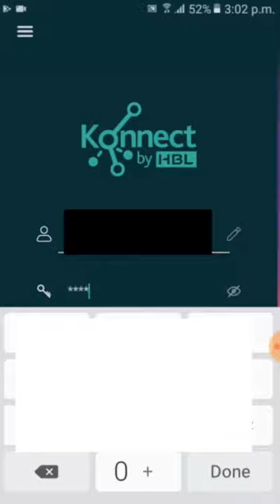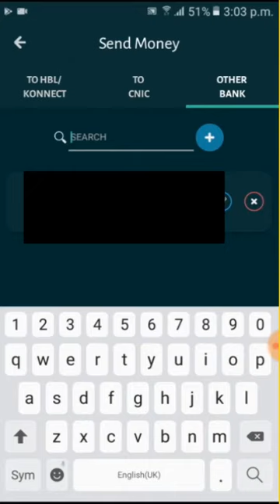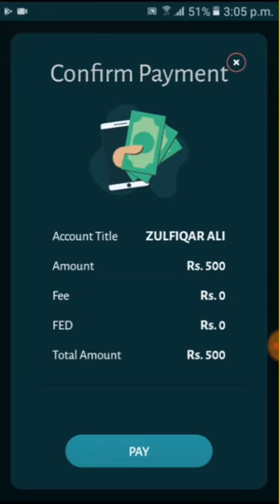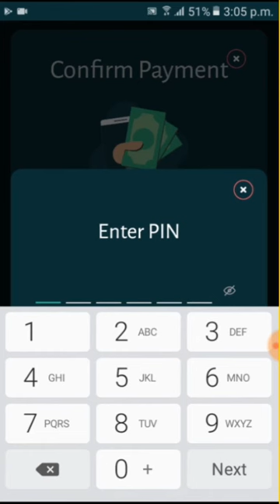Send Money Konnect HBL To JazzCash Account/ Konnect HBL App Transfer Money To Easypaisa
In this video Send Money From Konnect by HBL To JazzCash  Account /Konnect by HBL App Transfer Money To Easypaisa.